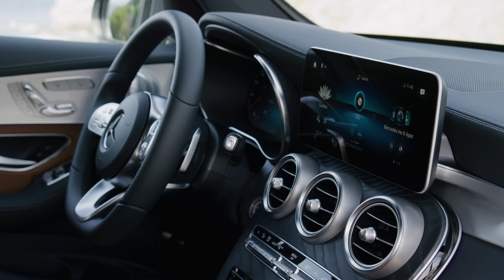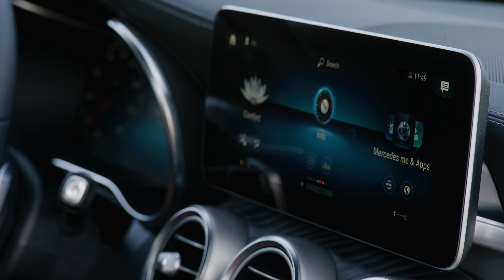Mercedes-Benz GLC Footage Design